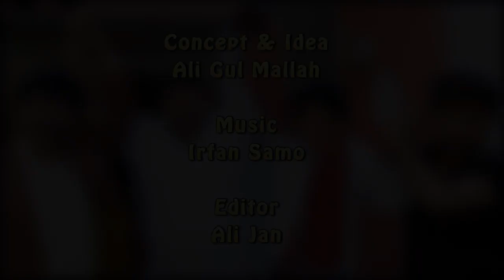Kar achi | Karachi | Short Film | Full Movie | Ali Gul Mallah, Sohrab Soomro & Hyder Qadri